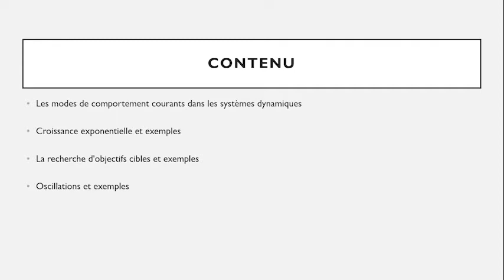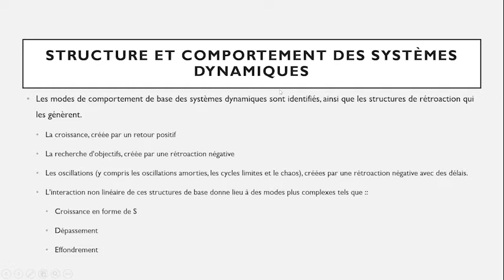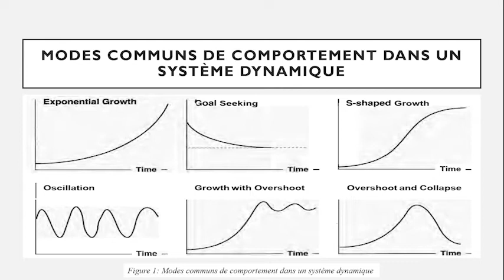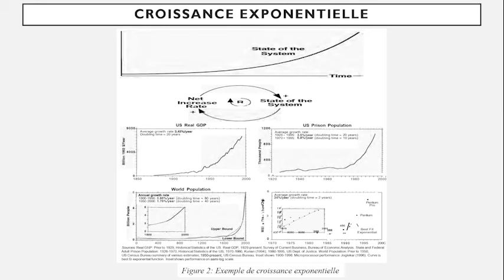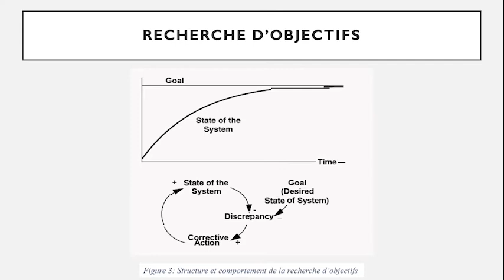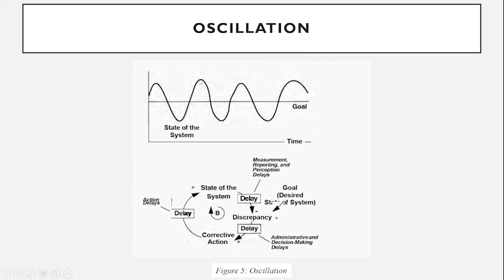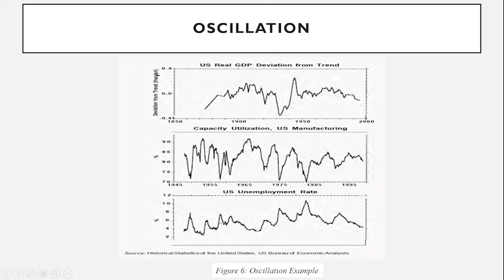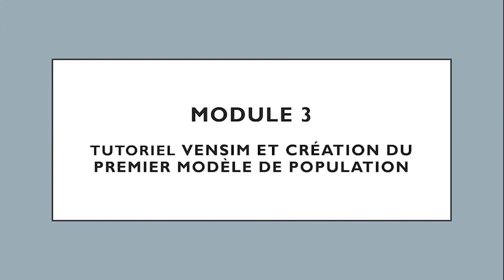PARTIE 4 MODULE 2 FR / Prof Souleymane DIAKITE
Modélisation Macroéconomique avec la Dynamique des Systèmes